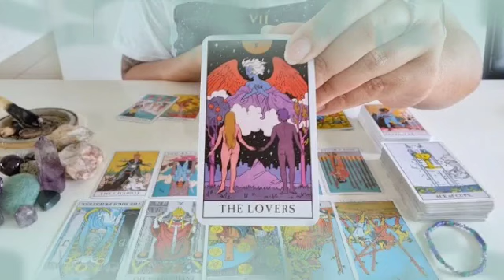برج الحوت من 10 إلى 20 يناير 2024 // علاقة ثلاثة تهدم حياتك ياحوت😔و هذا إسمومن خانك معه😤